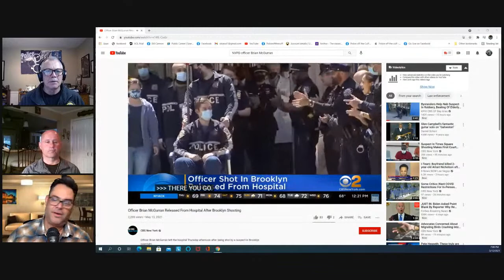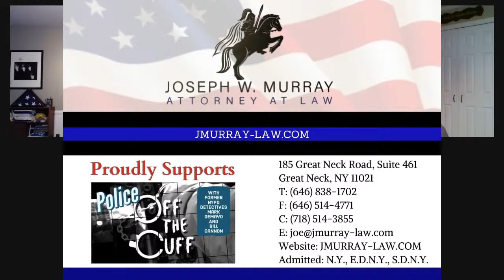Nassau County PoliceCommissioner PatrickRyder on Police off the Cuff After Hours episode 38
Police Commissioner Patrick J. Ryder
Nassau County Police Department
Patrick J. Ryder was named Commissioner of the Nassau County Police Department by County
Executive Laura Curran in February 2018. He recently completed his 35th year in law enforcement,
serving the last 33 years with the Nassau County Police Department. Commissioner Ryder began his
law enforcement career with the New York Police Department in 1984. He joined the NCPD on July
18, 1986 and was assigned to the 3rd Precinct and has worked in the Bureau of Special Operations, 5th Precinct, 8th Squad, and the Asset Forfeiture and Intelligence (AFI). In 2008 he was designated the Commanding Officer of AFI, where he proactively implemented a number of life-saving programs and initiatives that helped ensure officer and public safety. These include the NCPD’s Real-Time
Intelligence (RTI) system; the R.E.A.C.H. Program; the Civilian Intelligence Analyst Program; the
creation of the Counter-Terrorism Unit, Think Tank, and the Department’s Criminal Intelligence Rapid
Response Team (CIRRT). Together these initiatives have brought crime in Nassau County to historic
lows, allowing residents to enjoy the lowest crime rate for a city its size in the United States.
Commissioner Ryder has a Master’s Degree in Homeland Security and Management from Long Island University. He is an Adjunct Professor of Criminal Justice and Intelligence-Led Policing at Nassau Community College. He currently sits on the Advisory Board for Criminal Justice at SUNY
Farmingdale and has been a Counter-Terrorism Lecturer at the University of Maryland Center for
Health and Homeland Security. Commissioner Ryder is a New York State Division of Criminal Justice
Services-Certified Law Enforcement Instructor, a New York State Certified Crime and Intelligence
Analyst, a Certified Anti-Money Laundering Specialist, and has Top Secret clearance with the FBI’s
New York Field Office. He has also been deputized as an IRS Criminal Investigator. Additionally, he
has trained members of law enforcement agencies from Egypt, Tajikistan, Tunisia, South Africa, and
Turkey. He and his wife Jill have three children: Liam, Sean, and Meghan.